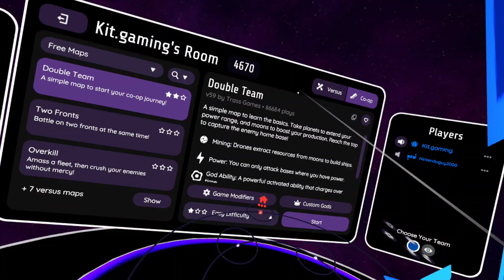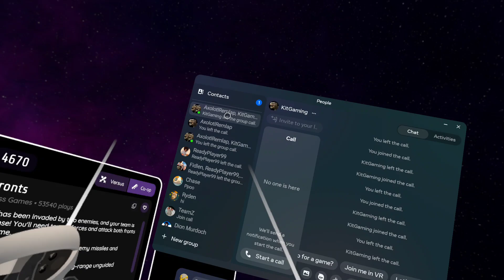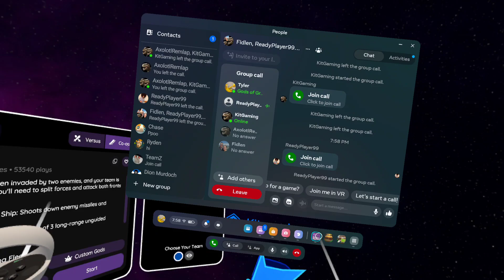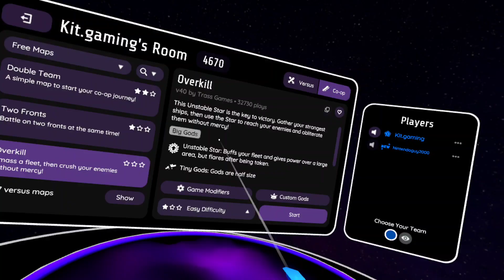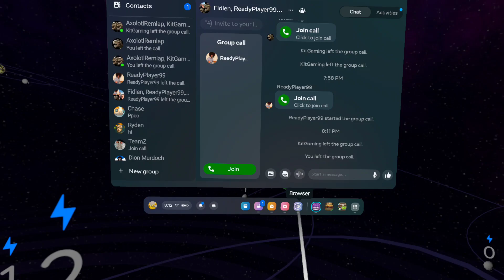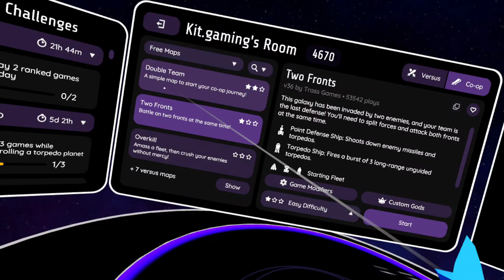its fun being a god